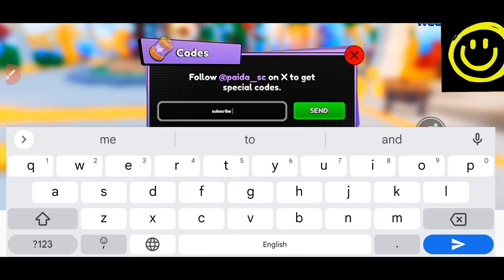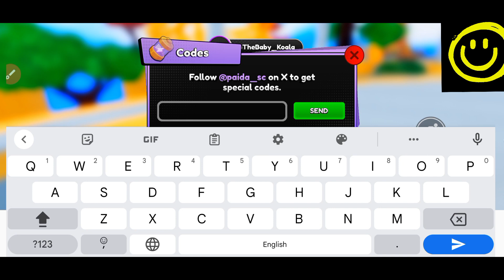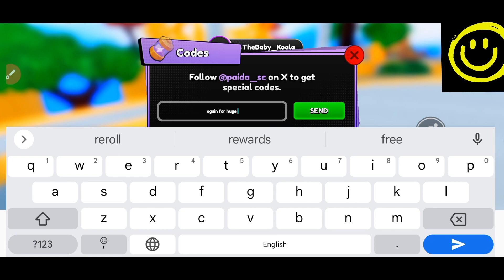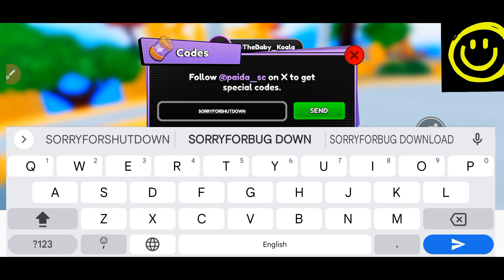🔥 Bug Fixes Codes In 🔥 ANIME SOULS SIMULATOR X - ROBLOX ANIME SOULS SIMULATOR X CODES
Welcome Guys At Happy Gaming

Finally Happy Gaming is here with new Anime Souls Simulator codes.

Thanks